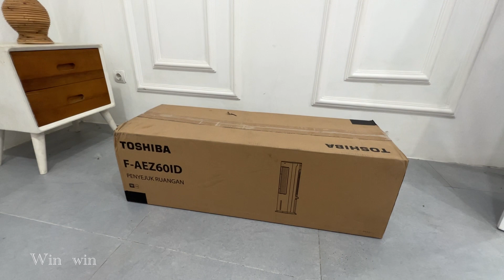Solusi tidak pasang AC biar tidak boros Listrik air cooler toshiba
Kali Ini saya Membagikan Video Terbaru yaitu Solusi tidak pasang AC biar tidak boros Listrik air cooler toshiba